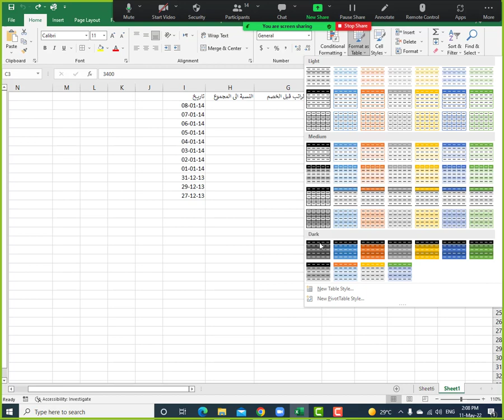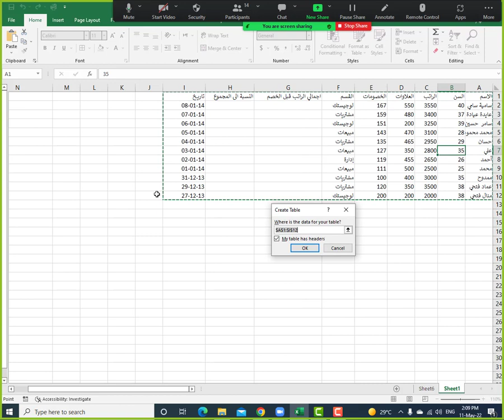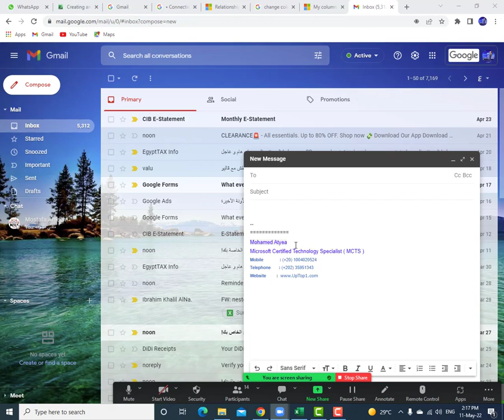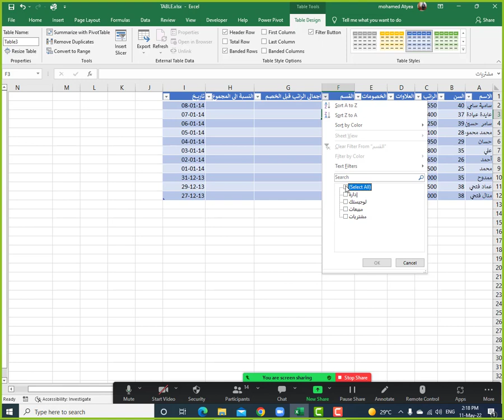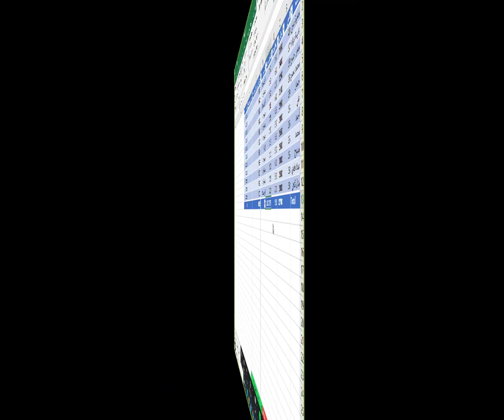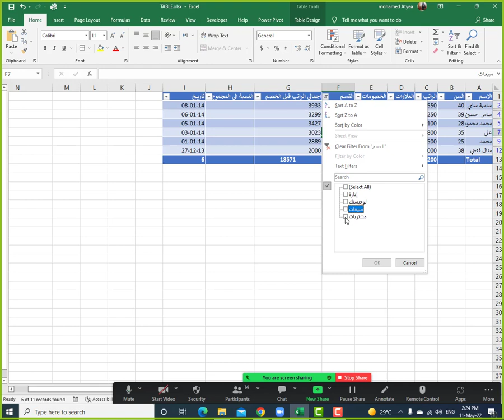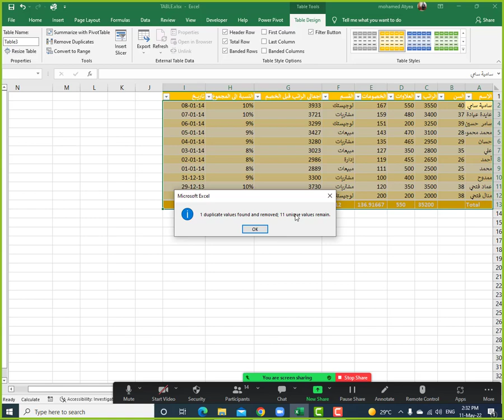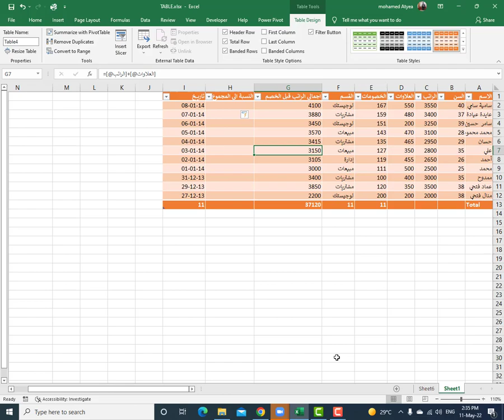معلومة ناس كتير ماتعرفهاش في الاكسيل ومفاجأة تحليل البيانات بالجداول الحقيقية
من الاخطاء المنتشرة عند كتير من الناس، انك لما تقوله إكسيل، يقولك برنامج الجداول! وده كلام مش صح خالص، لان كل اللي انت بتعمله في الاكسيل من تخطيط، وحدود وتنسيقات، مش جداول
انما الجداول ليها مدلول تاني، وطريقة تعامل تاني خالص!